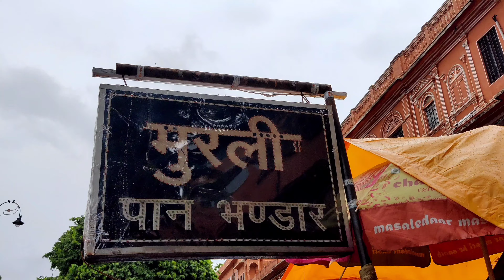Famous"Paan Wala"in Jaipur| Travel Vlog | Jaipur (EP-6) | Rajasthan| My daily story | vlog#29